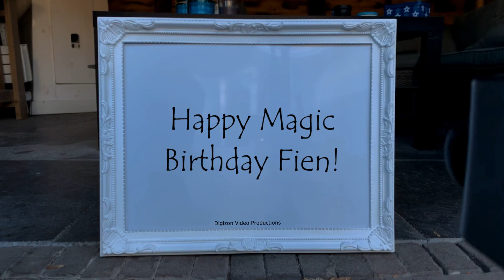Magic Birthday Fien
Happy magic birthday hands video for Fien.
Don't get weirded out about growing older. Our age is actually the number of years the earth has been enjoying us.

HAPPY BIRTHDAY FIEN!!!
Have fun with this personal Fien video!

• Fien is usually a girl name